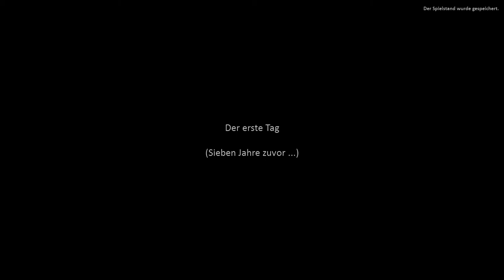Flughafen Feuerwehr - Die Simulation - Das Abenteuer beginnt #1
Servus Leute,
Flughafen Feuerwehr - Die Simulation (Airport Firefighters - The Simulation)
Ein Simulator von VIS-Games über den zur Zeit (wegen des geringen Umfangs) sehr viel geredet wird. Sind die 20€ gerechtfertigt?
Wir schauen uns es am besten selber an.

Da ich selbst ja ein wenig bei der Feuerwehr tätig bin/war, interessiert mich persönlich wie sie manche Situationen umgesetzt haben. Ich bin gespannt wie euch Flughafen Feuerwehr - Die Simulation (Airport Firefighters - The Simulation) gefällt.

Euer
The Niss

Bei Amazon einkaufen & mich dabei unterstützen:

Partner:
HI - TECH Gamer